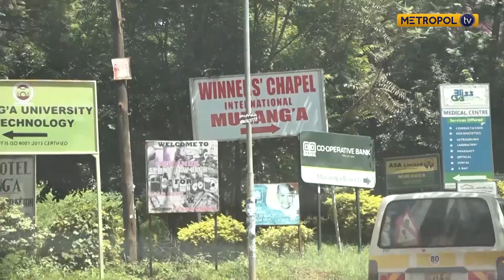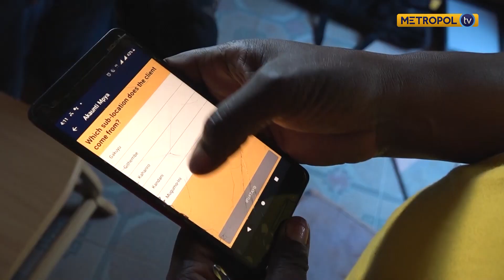How solar panels are powering homes in Murang'a